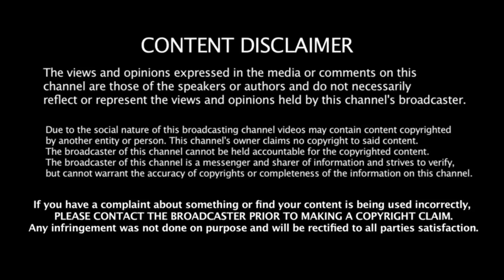Costa Rica Los Suenos Breaching Sailfish January 21st 2016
Join the G Team Fishing members on an epic fishing trip through Costa Rica, Los Suenos  during January 21st 2016.